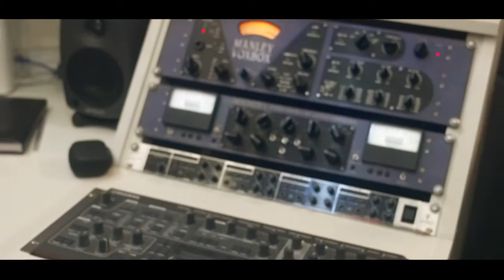Mc Menor ZN - Tá Tranquilo [Web-Clipe Oficial] Prod. DJ Rhuivo.